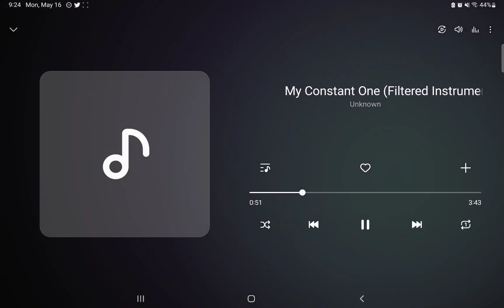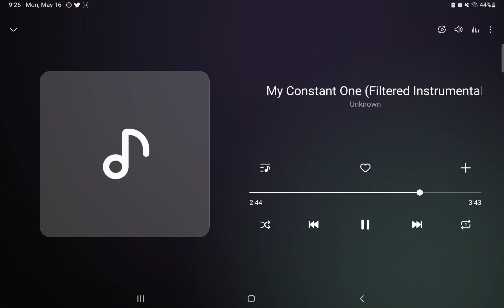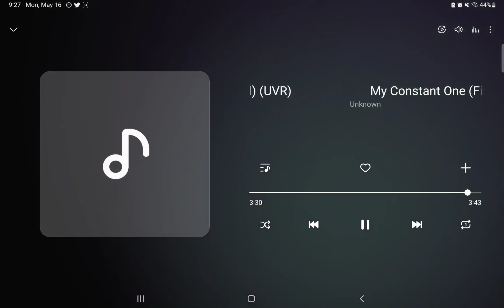My Constant One (Michelle Tumes, 1998) Instrumental